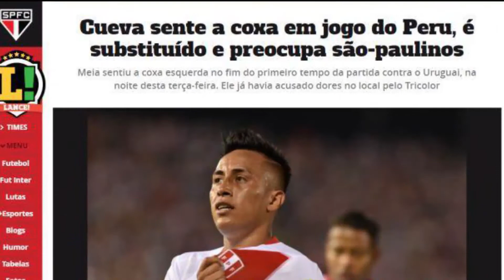PERU LA SELLECION MAS QUERIDA DE AMERICA/ Y CHILENOS LLORAN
la selección peruana de fútbol , ha tenido un crecimiento enorme en los últimos tiempos , gracias a al esfuerzo de nuestros muchachos para conseguir los resultados que tenemos hoy , que estamos a un paso de ir a un mundial después de casi 35 años